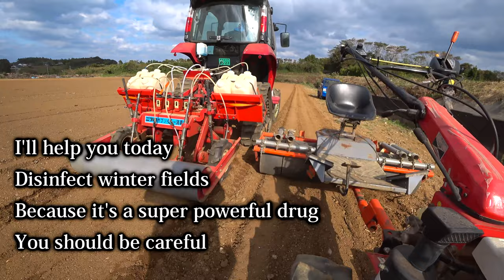【会社員実家農業手伝う】2021Field disinfection work Yanmar tractor YT333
関連動画
4隅の残耕を抑えるトラクター耕耘方法?美しい田んぼ or 畑を作る?